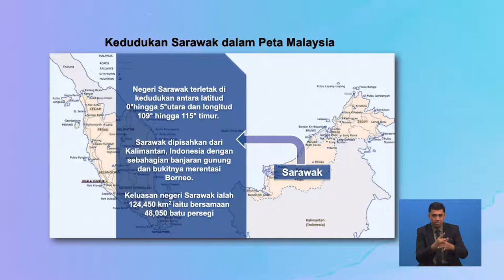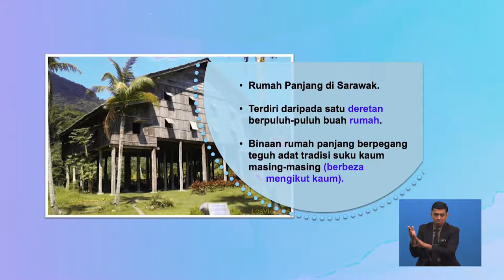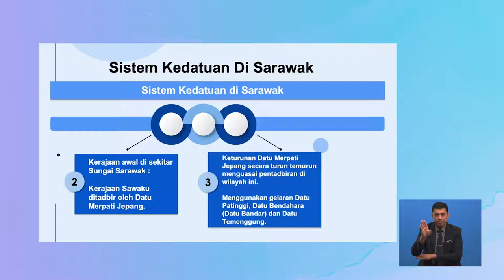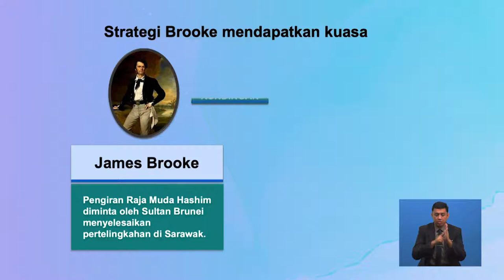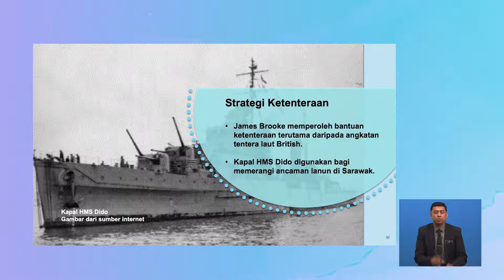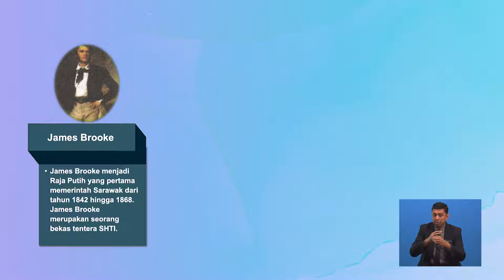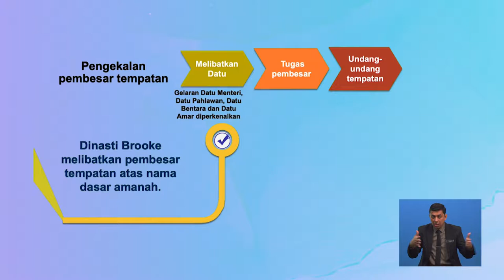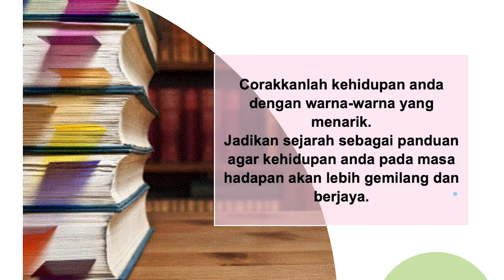Tingkatan 3 | Sejarah | Tingkatan 3 Pentadbiran Barat Di Sarawak | R313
Rancangan ini mengisahkan pelbagai strategi digunakan oleh Dinasti Brooke untuk menguasai Sarawak.Peluasan kuasa barat di Sarawak berlaku secara beransur-ansur. Pentadbiran cara barat diperkenalkan turut digabungkan bersama-sama pentadbiran tempatan.